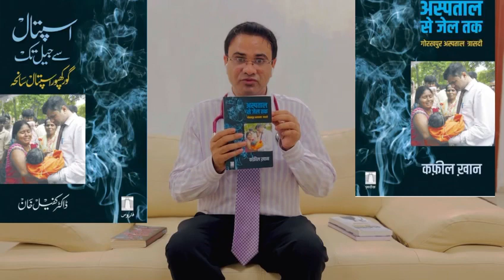‎गोरखपुर ऑक्सीजन त्रासदी - अब 6 भाषाओं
‎गोरखपुर ऑक्सीजन त्रासदी - अब 6 भाषाओं में தமிழ் , हिन्दी , اردو , English , മലയാളം , मराठी में भी उपलब्ध
‎यह किताब उन 63 बच्चों और 18 वयस्कों को समर्पित है
‎Please get your copy here 👇
For தமிழ் 👇🏼

For Urdu 👇🏼
‎اسپتال سے جیل تک—گورکھپور اسپتال سانحہ Aspataal se jail tak — Gorakhpur aspataal Saaneha (Urdu) ‪

English 👇
‪amzn.to/3GRGONL‬